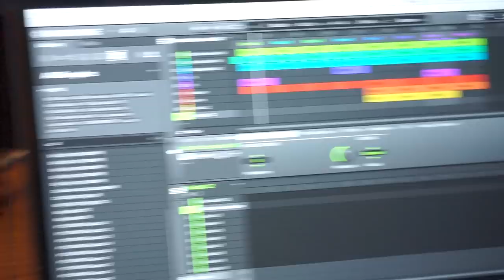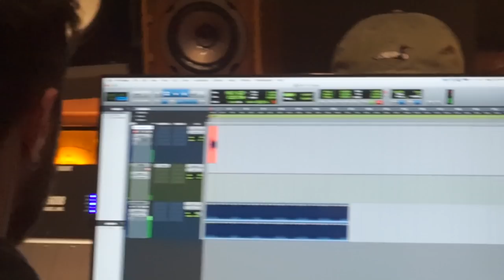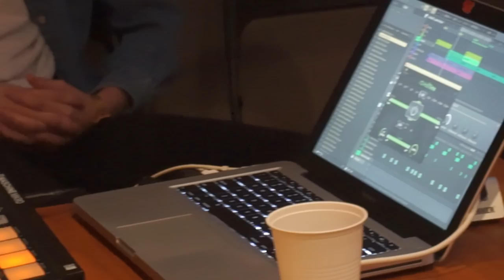I GET PAID TO BE ME || NYC Vlog Day 2 || Collaborating with others PRODUCERS!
I got the chance to meet the entire crew and make music!

▶️Beat Tape titled "Conversations" by Sarah, Illstrumentalist ,Now out EVERYWHERE!

🎥GEARRRRRRR:
My new camera
My old camera
My drone
My camera’s accessories
My monitors
My midi keyboard
My synthesizer
My Sub Phatty
My external hard drive
My audio interface
My vinyl player/turntable
Artiphon Instrument 1
My Old Maschine
My Roland Sp-404sx
My studio headphones
My day to day headphones
My usb hub
My tripod
Vinyl Record Sleeves
Studio Monitor Stands
Tabletop Mic Stand

All my Gear

Submit a video of your beat, Thanks or beat performance @Sarah2ill on instagram.

Tag me @Sarah2ill and 2ill, along with you Beat Maker Bio in the description to enter!

Beat Maker Bio:
Producer name
Residence
Weapons of choose
Style
Influences